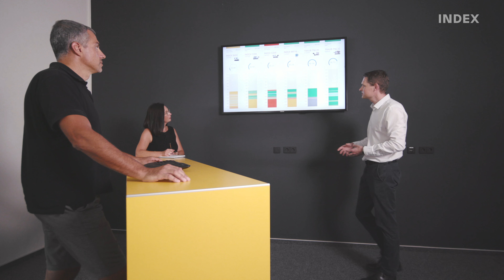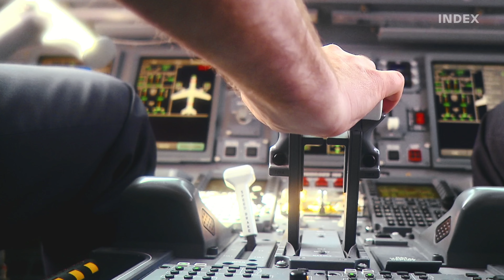INDEX • ECO Trailer 2020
INDEX bietet beste Maschinenlösungen und Verzahnungstechnologien. Von Kleinserien auf Produktionsdrehautomaten bis hin zu großen Serien auf Mehrspindeldrehautomaten.

Wir sind stolz euch den von uns produzierten trailer von index vorzustellen.